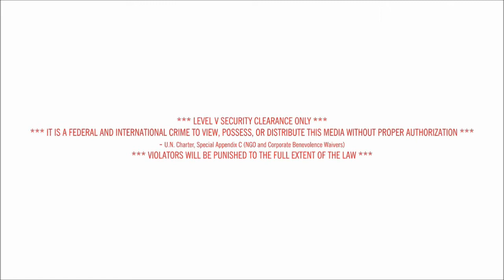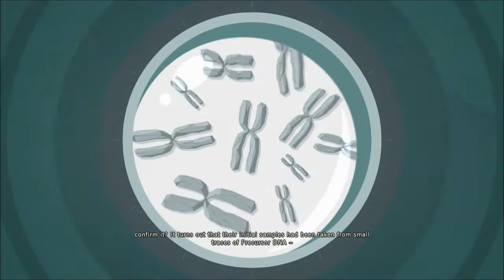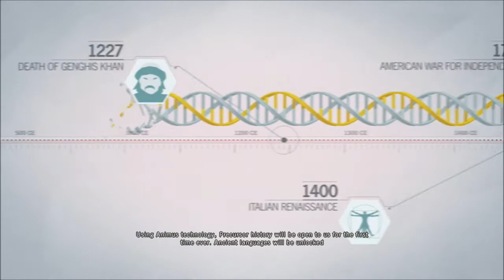I'M AN ASSASSIN :D - Assassins Creed Unity #5